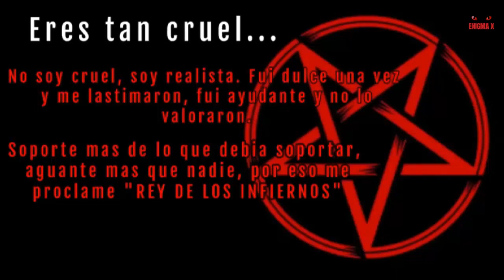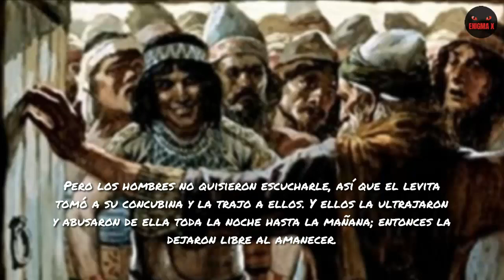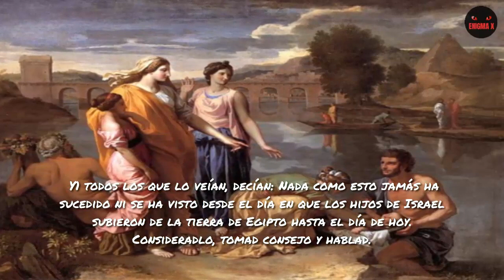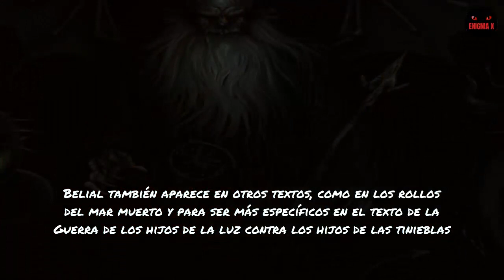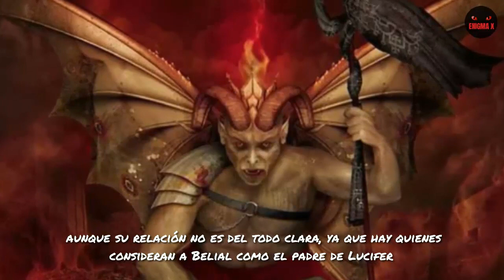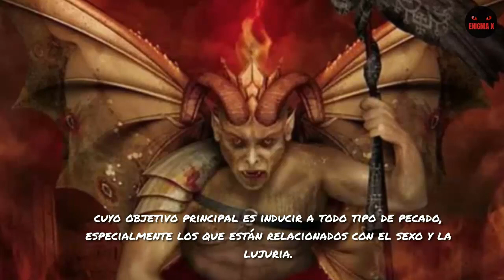BELIAL | EL SEÑOR DE LA ARROGANCIA | DEMONIOS PODEROSOS DEL INFIERNO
Belial tambien conocido como el señor de la arrogancia o el hijo del infierno es un demonia de jerarquia elevada Este demonio, era considerado en la Edad Media como uno de los príncipes del Infierno y por lo tanto uno de los potenciales herederos al gran trono del infierno.

🔎Mas videos sobre angeles caidos